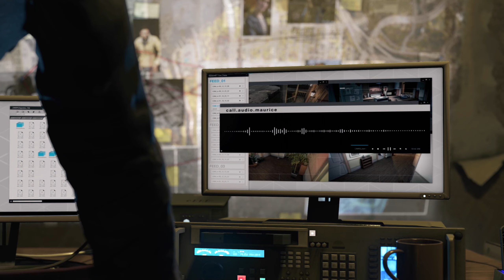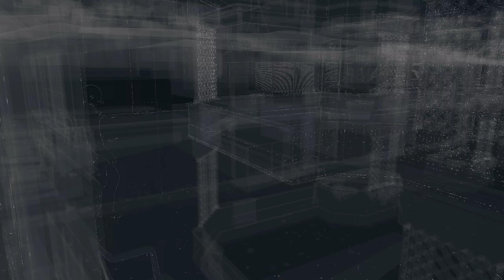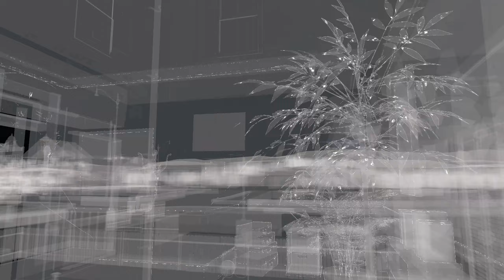Big Brother - Watch Dogs - Episode 02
Watch Dogs Single Player Playthrough.

00:00 Intro
00:30 Connected To ctOS
02:45 Lena's Death
06:20 Potential Crime
08:32 Running Late
09:42 Big Brother
13:48 Crank Call
18:08 He Was Hired
20:11 Outro